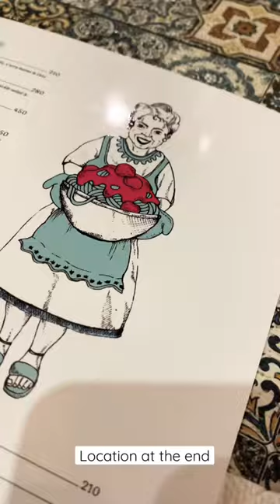No love -song| beautiful restaurants in Mumbai | places to hangout